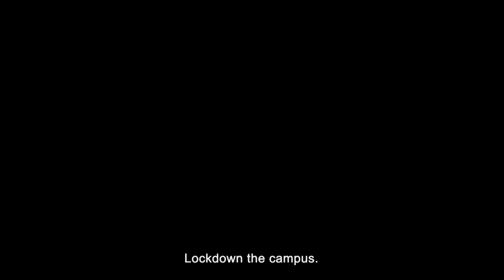BLOCK Z l Official Trailer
At a quarantined university, a disparate group of students must band together if they are going to survive during a deadly viral infection outbreak.

Opening at Vista Cinemas on January 29, 2020